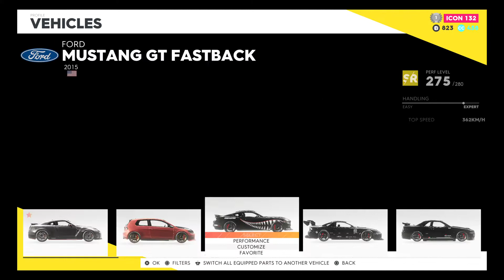Race with random guy